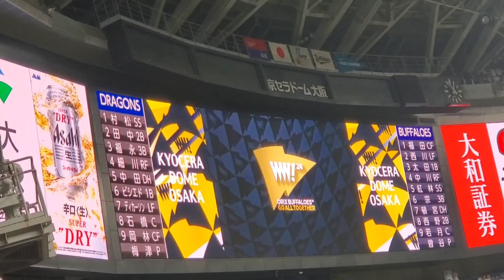20240602 1回表 中日ﾄﾞﾗｺﾞﾝｽﾞ 攻撃開始 @京ｾﾗﾄﾞｰﾑ大阪･ﾚﾌﾄ外野下段 日本生命ｾ･ﾊﾟ交流戦